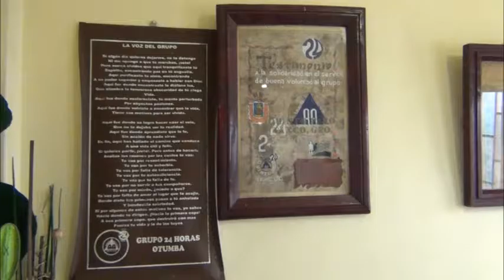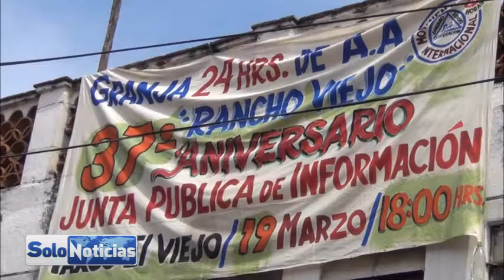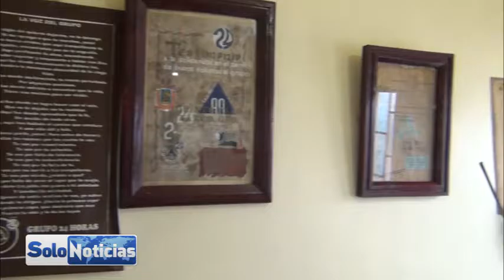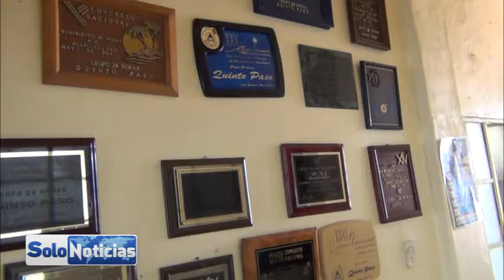Alcohólicos Anónimos 24 Horas de Rancho Viejo Cumple 37 Años de Servicio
Alcohólicos Anónimos, es un movimiento internacional de ayuda contra el alcoholismo fundado en 1935 por William Griffith Wilson y Bob Smith en Akron, Ohio (EE.UU). Consiste en comunidades de hombres y mujeres que comparten su mutua experiencia, fortaleza y esperanza para resolver el problema común y ayudar a otros a recuperarse del alcoholismo. Integrantes de alcohólicos anónimos dan su testimonio de vida sobre esta enfermedad del  alcoholismo y como poco a poco han ido dejando de beber y de consumir algún tipo de drogas con la finalidad de reintegrarse a la sociedad e invitan a la población en general a que asistan a la convivencia que tendrán para que puedan ser testigos de cómo se trabaja en estas asociaciones.